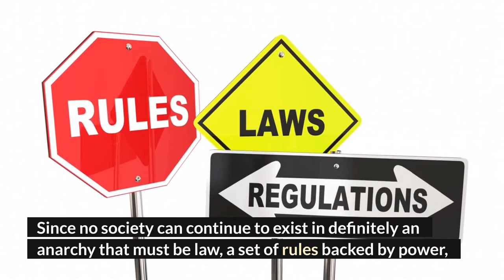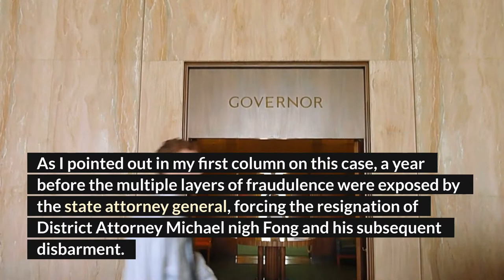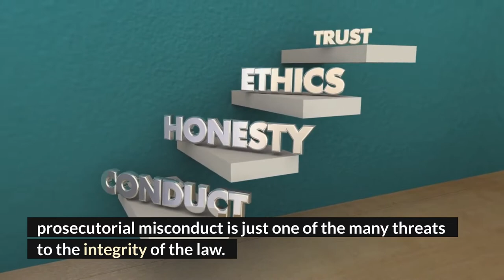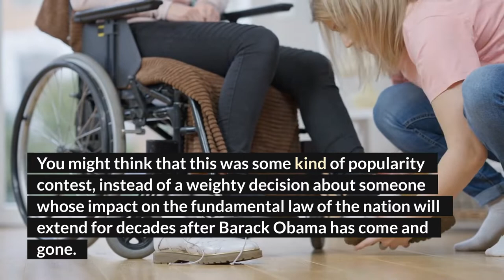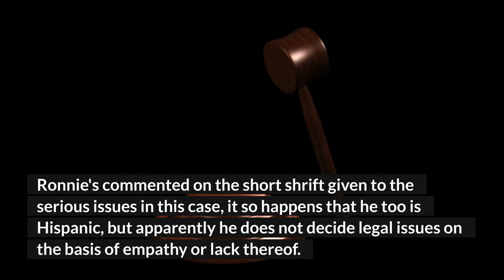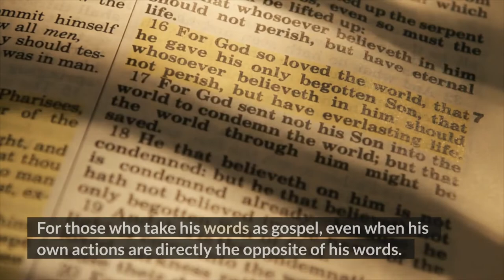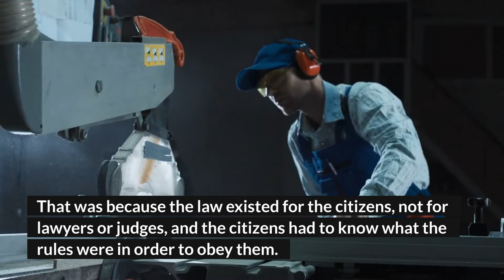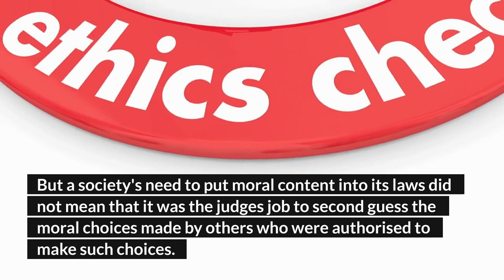Thomas sowell talks on Emphathy Vs Law in the USA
Thomas Sowell talks about empathy in our society. How to ideally deal with the law